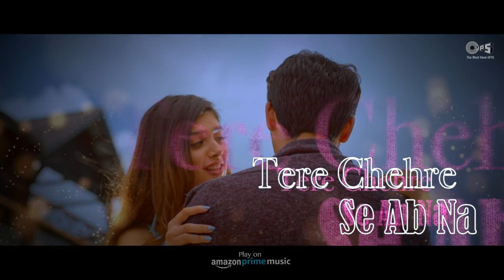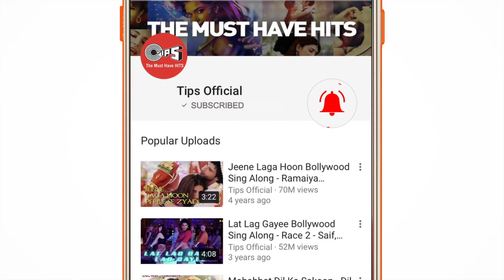𝑻𝒖𝒋𝒉𝒔𝒆 𝒌𝒂𝒉𝒂𝒏 𝑱𝒖𝒅𝒂 𝑯𝒐𝒐𝒏 𝑴𝒂𝒊𝒏 "𝑮𝒆𝒏𝒊𝒖𝒔"𝑼𝒕𝒌𝒂𝒓𝒔𝒉 𝑩 𝑲 1080𝒑